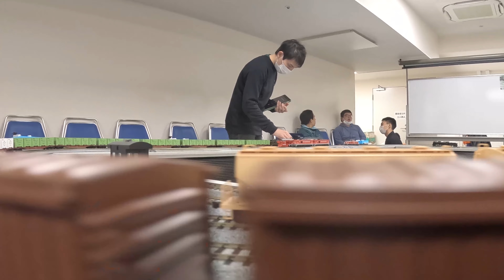Hoscale 【あげおであそぼう2023冬】 【卓上レイアウト】【側面展望】【雪奈會】【GoPro】 part 3 001